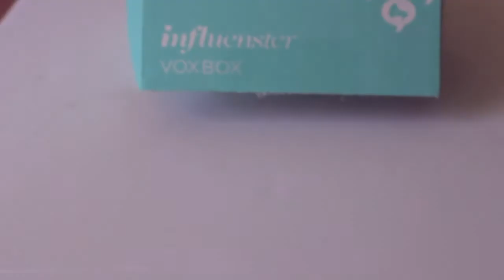BACK TO SCHOOL EASY NAIL DESIGNS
In this video I share some cute easy nail designs to rock back to school! Enjoy and "LIKE" if u liked the designs! :)

∆SEND ME LETTERS OR ANYTHING YOU WANT :)

215 E Jackson st
Painesville,OH 44077